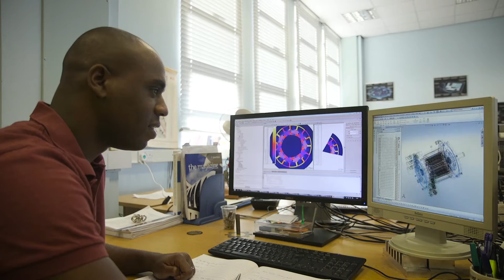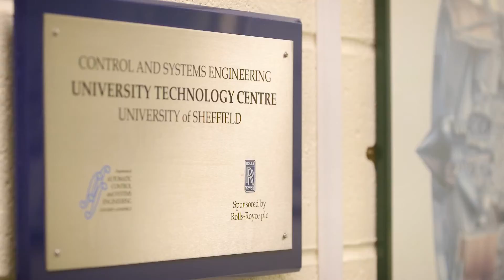ACSE home to the Rolls-Royce University Technology Centre (UTC)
ACSE is home to the University Technology Centre (UTC) in Control and Monitoring Systems Engineering supported by Rolls-Royce. This Centre carries out co-ordinated and directed programmes of research in the fields of control and monitoring systems , including model-based architecture design and optimisation.